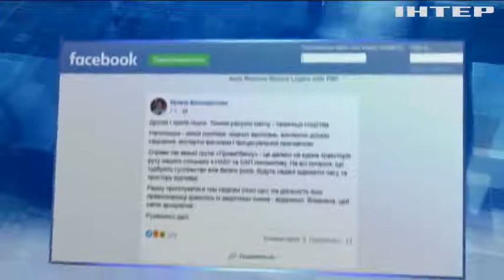Розкрадання на 100 мільйонів: ТОП-менеджеру "Приватбанку" Олександру Дубілету повідомили про підозру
За версією слідства, троє екс-посадовців банку сплатили велику винагороду компанії-одноденці. А коли в "Приватбанку" розпочалися перевірки - банкіри підробили документи "заднім числом"